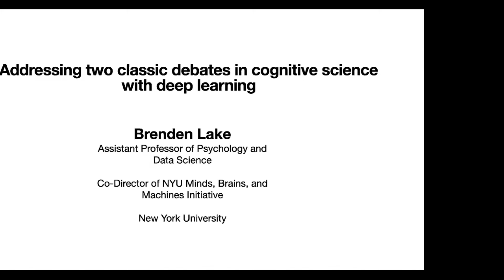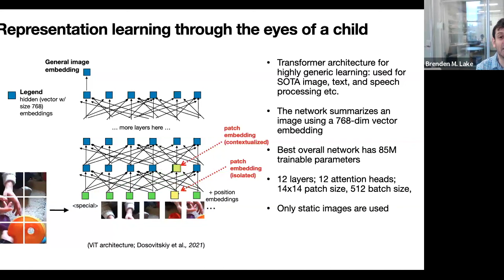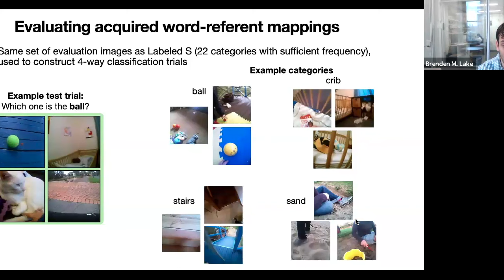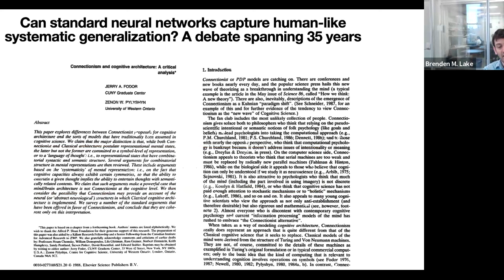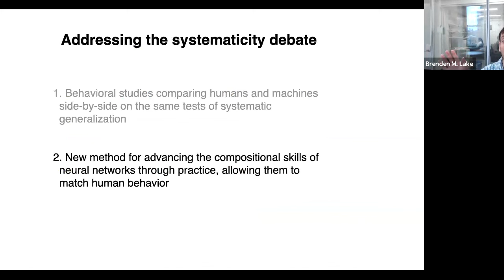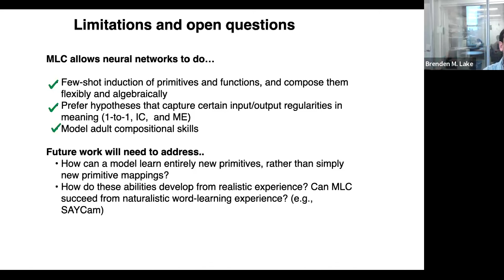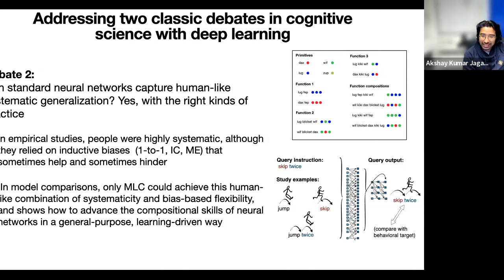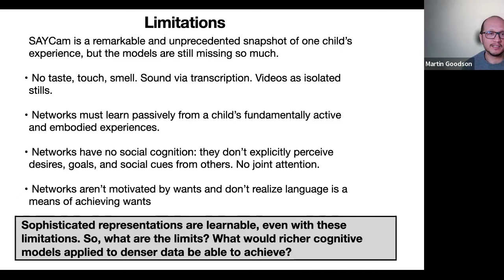Brenden M. Lake | Addressing Two Classic Debates in Cognitive Science with Deep Learning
Abstract: How can advances in machine learning best advance our understanding of human learning and development? In this talk, I'll describe two case studies using deep neural networks to address classic debates in cognitive science:
What ingredients do children need to learn early vocabulary words? How much is learnable from sensory input with relatively general neural networks, and how much requires stronger inductive biases (e.g., innate knowledge, domain-specific constraints, social reasoning)? Using head-mounted video recordings from a single child (61 hours of video slices over 19 months), we show how deep neural networks can acquire many word-referent mappings, generalize to novel visual referents, and achieve multi-modal alignment. These results show how critical aspects of word meaning are learnable without strong inductive biases.
Can neural networks capture human-like systematic generalization? We address a 35-year-old debate catalyzed by Fodor and Pylyshyn's classic article, which argued that standard neural networks are not viable cognitive models because they lack systematic compositionality -- the algebraic ability to understand and produce novel combinations from known components. We'll show how neural network can achieve human-like systematic generalization when trained through meta-learning for compositionality (MLC), a new method for optimizing the compositional skills of neural networks through practice. With MLC, a neural network can match human performance and inductive biases in a head-to-head comparison of artificial language learning.
These findings emphasize the power of neural network learners, even when trained on child-scale data, and their increasing capability for addressing longstanding issues in cognitive science.
Speaker: Brenden M. Lake is an Assistant Professor of Psychology and Data Science at New York University. He received his M.S. and B.S. in Symbolic Systems from Stanford University in 2009, and his Ph.D. in Cognitive Science from MIT in 2014. He was a postdoctoral Data Science Fellow at NYU from 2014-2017. Brenden is a recipient of the Robert J. Glushko Prize for Outstanding Doctoral Dissertation in Cognitive Science, he is a MIT Technology Review Innovator Under 35, and his research was selected by Scientific American as one of the 10 most important advances of 2016. Brenden's research focuses on computational problems that are easier for people than they are for machines, such as learning new concepts, creating new concepts, learning-to-learn, and asking questions.